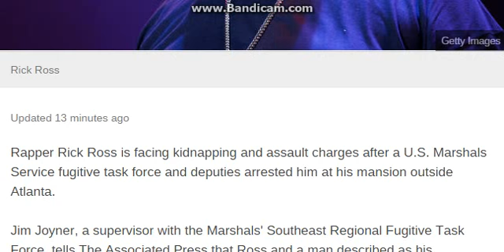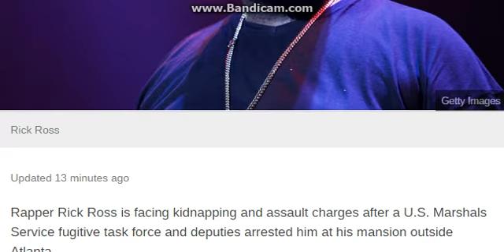Rick Ross Arrested For Kidnapping and Assault Charges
WTF ! Rick Ross Arrested on Kidnapping, Assault Charges